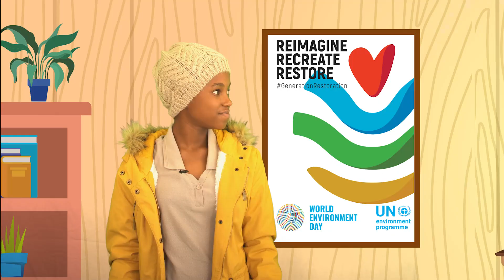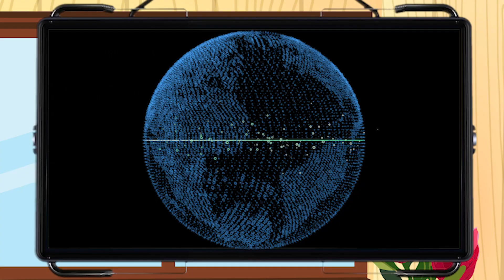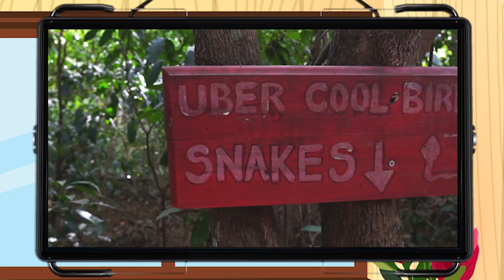WED 2021 | Ecosystem Restoration Classroom